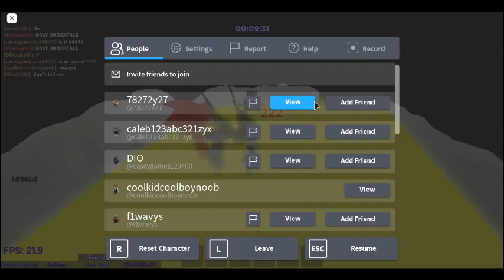METEOR FALL COUNTDOWN!!! (a bizarre journey)